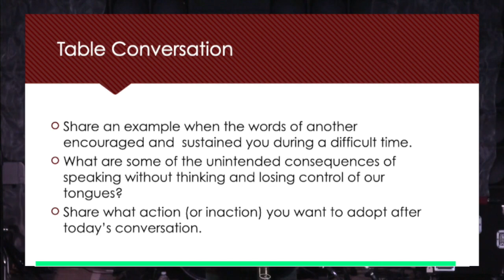IronWorks | MOVE! A Doer's Guide to Maturity | Moving from Prejudice to Acceptance | February 16